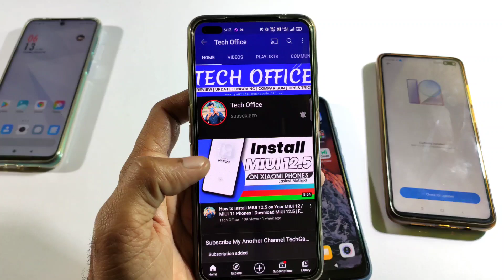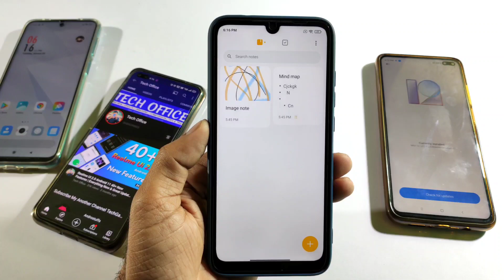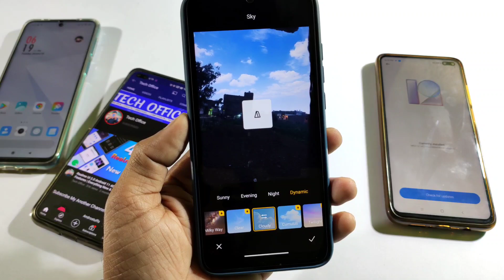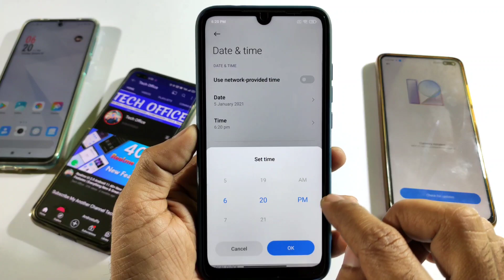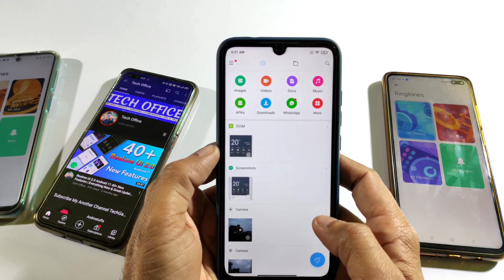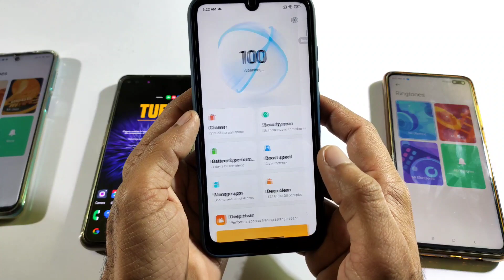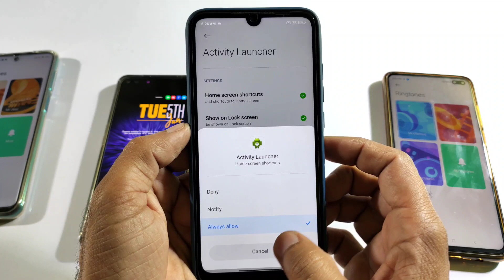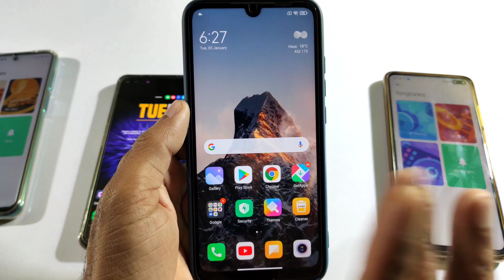Install MIUI 12.5 on Poco F1, X2, X3, M2 Pro & Redmi Note 7,7S,9S,9 Pro, 9 Pro Max and all 😉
▬▬▬▬▬| Download link |▬▬▬▬▬
Download All apps 👇👇
/4820
/4825

▬▬▬| Social links |▬▬▬▬▬